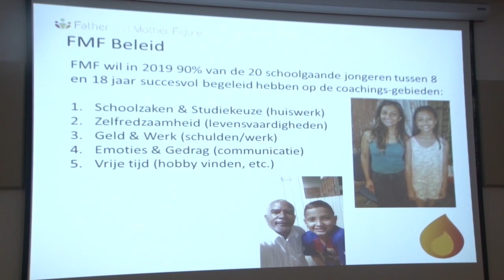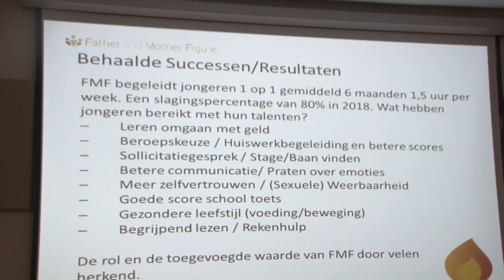07 03 2019 Stichting Father Mother Figure Suriname hield bijeenkomst